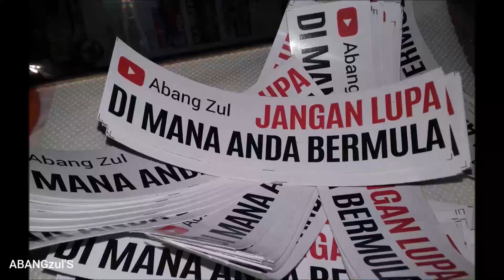TOKEY LORI BAIK TOKEY JAHAT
Ada lebih dari 500 video dalam Channel Abang Zul, klik link ini untuk video-video lain :

- Cerita tentang dua sisi Tokey syarikat pengangkutan

Selamat Menonton.